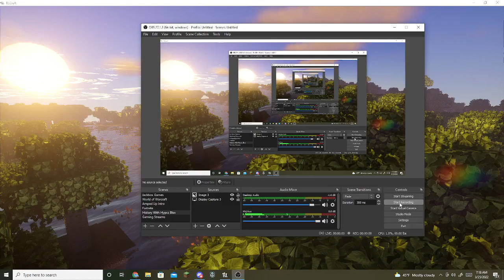The Only Sight | RLCraft 2.9 Hardcore | S1, EP1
Today I play RLCraft which is said to be the hardest Minecraft mod pack to exist. I might have died on this episode or I might have not you have to find out.